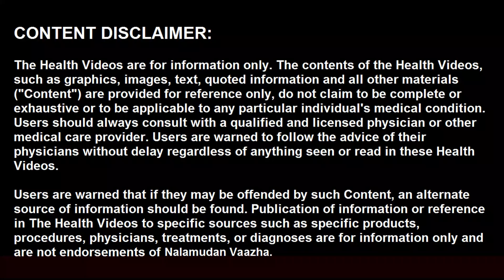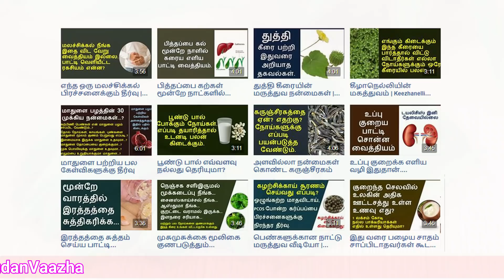இதுவரை அறியாத கறிவேப்பிலை ரகசியம் | Curry leaves health benefits in tamil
வணக்கம், கறிவேப்பிலையை பச்சையாக தினமும் காலையில் சாப்பிடுவதால் கிடைக்கும் நன்மைகள் பற்றி பலருக்கும் தெரிந்திருக்க வாய்ப்பில்லை. பொதுவாக உணவில் நறுமணத்துக்காகவும், சுவைக்காகவும் சேர்க்கப்படும் கறிவேப்பிலையை அனைவரும் தூக்கி எறிந்து விடுவோம். அதனால்தான் இன்று இளம் வயதிலேயே நரை முடி வர தொடங்கி விடுகிறது. கறிவேப்பிலையை தூக்கி எறியாமல் சாப்பிட்டவர்கள் நூறு சதவீதம் கருமையான முடியுடன் இருப்பார்கள். அது மட்டுமா நீங்கள் நினைத்து பார்க்காத நன்மைகள் கறிவேப்பிலையில் உள்ளது அது என்ன என்ன என்பதை வீடியோவில் பார்ப்போம். இந்த வீடியோவை ஸ்கிப் செய்யாமல் பாருங்கள். வீடியோ உங்களுக்கு பயனுள்ளதாக இருந்தால் ஒரு லைக் கொடுத்து செல்லுங்கள்.

கறிவேப்பிலை மருத்துவ நன்மைகள், கறிவேப்பிலை பொடி பயன்கள், கறிவேப்பிலை சாப்பிடுவதால் கிடைக்கும் நன்மைகள், வெறும் வயிற்றில் கறிவேப்பிலை, karuveppilai in tamil, karuveppilai uses for hair,
karuveppilai mooligai, benefits of eating curry leaves in tamil,curry leaves and methi oil for hair growth,curry leaves empty stomach,curry leaves early morning,curry leaves eating benefits in tamil,Curry leaves health benefits in Tamil